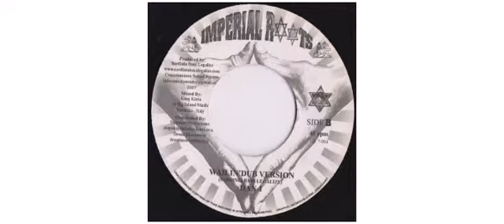Dan I - Wailin' - 7" - Imperial Roots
This is a sample of the vinyl : Dan I - Wailin' - 7" - Imperial Roots

Dan I
7" IR7004 Imperial Roots

Track on this vinyl :
A - Wailin'
B - Wailin' (Dub Version)

Graphics [Graphx] I Dreadart
Lacquer Cut By Flo Kaufmann
Mixed By King Kietu
Producer Consciousness Sound System
Producer Sardinia Bass Legalize
 2007 - Italy

Imperial Roots